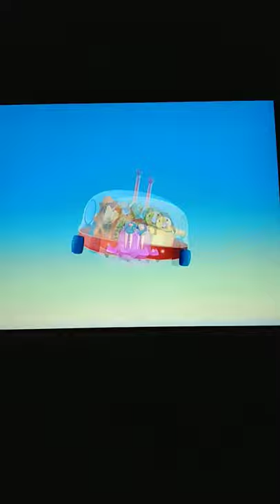The Wonder Pets Save The Squids 🦑🦑🦑 Ending Theme